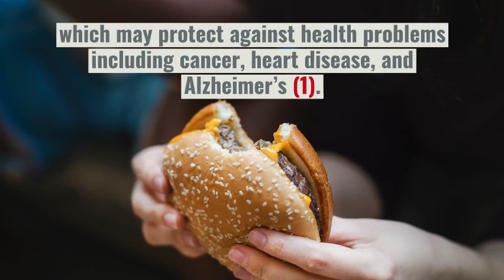Top 2 health benefits of bananas